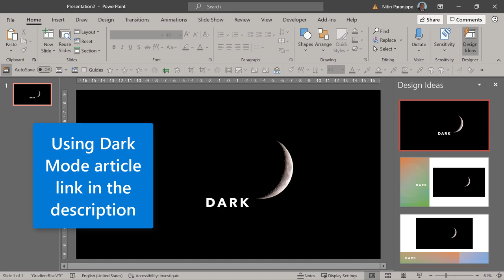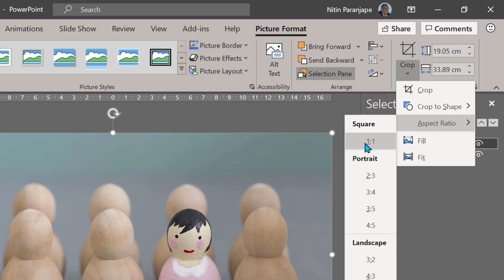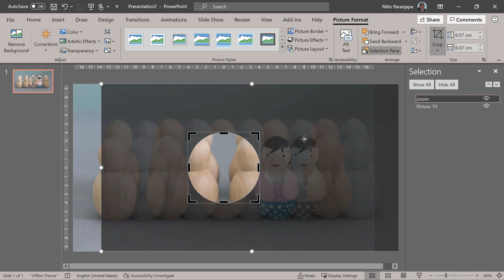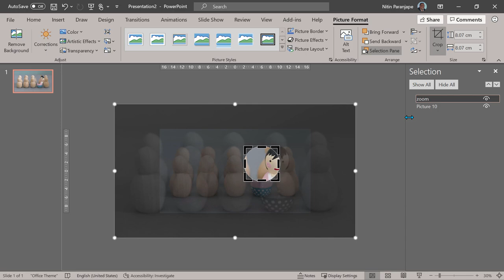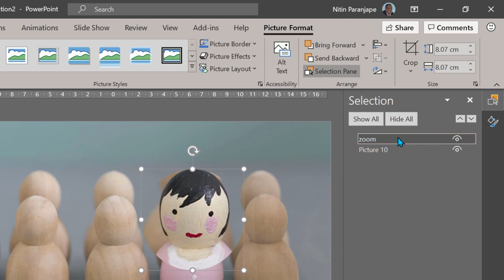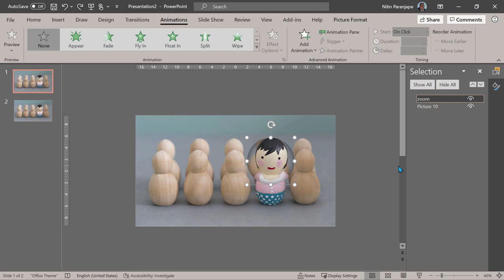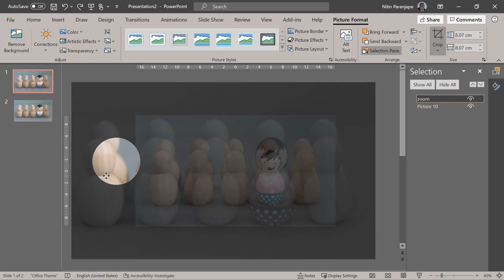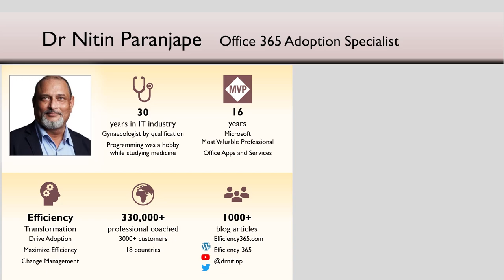How to use Lens Magnify - Zoom Effect in PowerPoint animation (morph) - PowerPoint 2019, Office 365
Ever wondered if we can Create an Effect like a Magnifier in your PowerPoint? Through this video you will get a through understanding of how it works

00:00 - Intro
00:22 - Add Image
01:12 - Crop image
02:44 - Magnify image
03:16 - Adjust Zoom
03:58 - Lens Effect (see bonus tip below)
05:25 - DUplicate Slide
05:54 - Move Crop Area
06:25 - Morph
06:45 - Final Result

Bonus tip -
Make the lens effect more natural
While adding the lens effect, I used a uniform inner shadow. If you use a shadow with an angle, it looks more natural. Use these settings and then adjust as required - Inner Shadow - Top left - Transparency 40% - Blur 40 pt - Angle 240 degrees - Distance 4 pt.

Give a border to the lens
You can also add a picture border with a gray gradient and 3D formatting to make it look like a steel frame.

Dr Nitin Paranjape
Microsoft MVP [Most Valuable Professional]